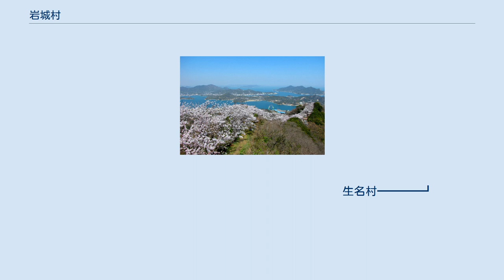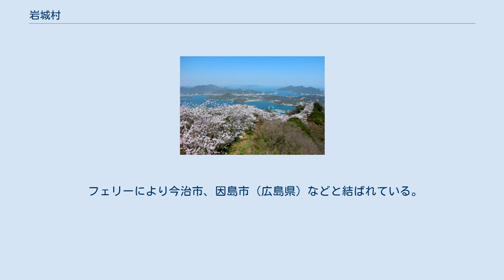岩城村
愛媛県の市町村_(廃止)
岩城村（いわぎむら）は、愛媛県越智郡にあった村である。
2004年（平成16年）に生名村、弓削町、魚島村との1町3村の合併により上島町となり、現在に至っている。
 下記以外の詳細については、岩城島ほかの記事を参照のこと。
 瀬戸内海国立公園のほぼ中央に位置し、芸予諸島の岩城島、赤穂根島、津波島の3島からなる離島の村。
 地理的要因もあり、昭和の合併は経験していない。
 岩城村の系譜
岩城 岩城村 ┓　平成16年10月1日
　　　　　　　　　　　　　　　　　　　　　　　　　　　　　　　┃　　新設合併
魚島村 ╋━━上島町
弓削町 ┫
生名村 ┛

（注記）魚島村以下の町村の合併以前の系譜はそれぞれの町・村の記事を参照のこと。

 フェリーにより今治市、因島市（広島県）などと結ばれている。
 町内に鉄道はない。
 村内に国道、主要県道はない。